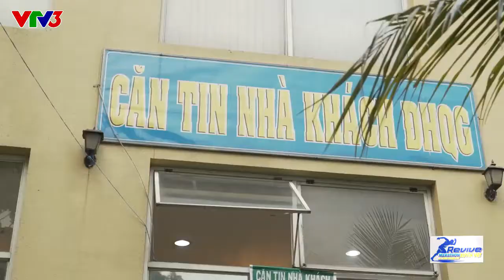What is The Lakes Race